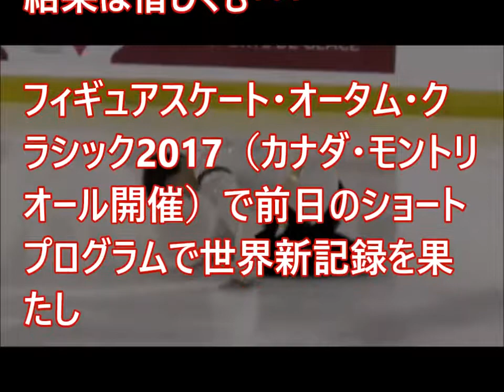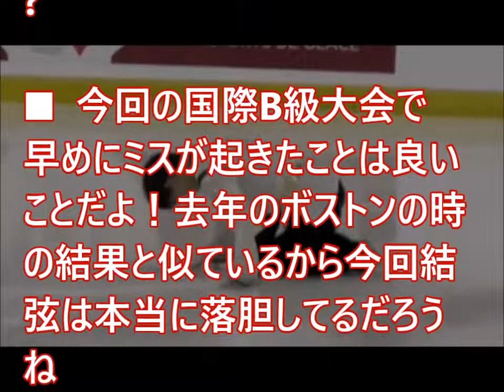海外「心が痛い！」優勝を逃した羽生結弦に海外ファンから応援の嵐！オータムクラシック2017【海外の反応】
羽生結弦選手が膝にけがをしているにも関わらず
国際大会に出場しました。
結果は惜しくも・・・

関連動画
【海外の反応】「日本は一体何年先を行ってたんだ！？」80年代のぶっ飛び日本車に海外騒然～すごいぞニッポン

海外の反応 驚愕!!日本での会見光景にアラブ社会が腰を抜かしびっくり仰天!!日本の天皇陛下が世界中から尊敬される理由がココにあった!!外国人衝撃!!

【衝撃】羽生結弦のSPのバラード１番の衣装が間に合わなかった？FSの陰陽師SEIMEIはどうなるの？オータムクラシック2017驚きの声も！

海外の反応 衝撃!!「なぜ日本では問題にならないの！？」米国では大問題なのに…文化の差?!日本で問題視されない事実に外国人がびっくり仰天!!